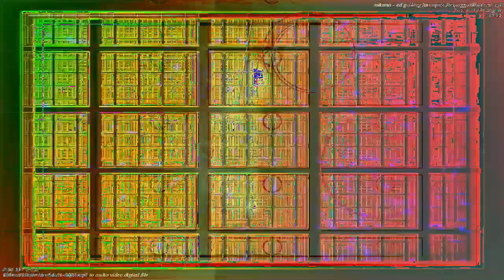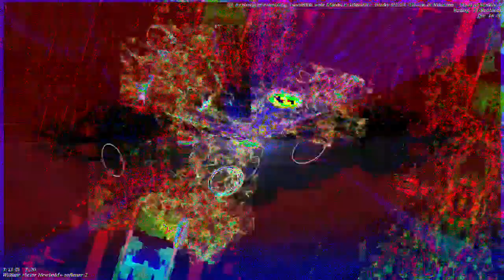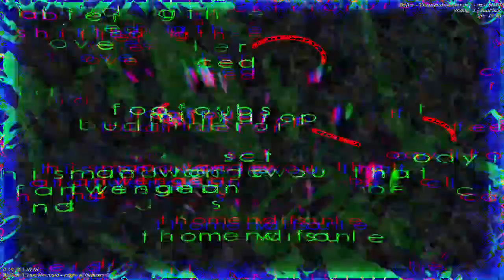[EPILEPSY WARNING] Movie 23 01 05 18h46m13s